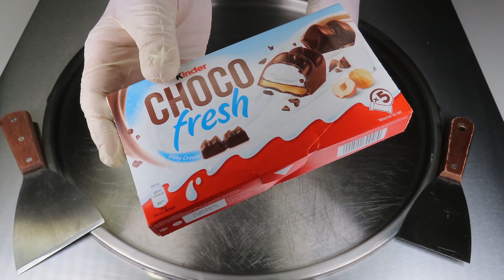Roll The Ice Cream | Kinder choco ASMR Ice Cream Rolls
Roll The Ice Cream shows you the new trend of making Ice Cream Rolls.
It´s all about the the creation of new tasty Ice Cream trends.

We love to show you our daily Videos with oddly satisfying ASMR Content, relaxing Sounds and 4k 60fps Video Quality.